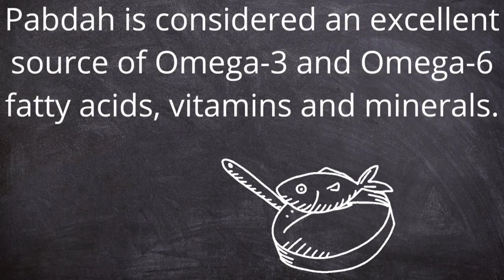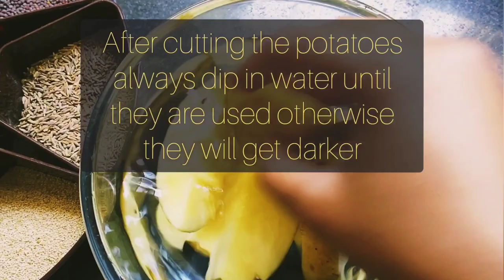Pabdah Besara/Butterfish Mustard Curry/ ପବତା ମାଛ ବେସର /Village Style Fish Curry In Mustard Sauce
Ingredients
Pabdah fish-600 grm
Potato- 1 big
Tomato-1 big
Garlic-12-14 cloves
Green chillies-2
Posto/poppy seeds-1t-spn
Cumin/Jeera-1-tspn
Mustard seeds-2 t-spn
Panch phutan-1/2 t-spn
Mustard oil-1/2 cup
Turmeric-1&1/2 t-spn
Red chilli powder-1t-spn
salt-as per taste
Dry mango/Ambula piece-1